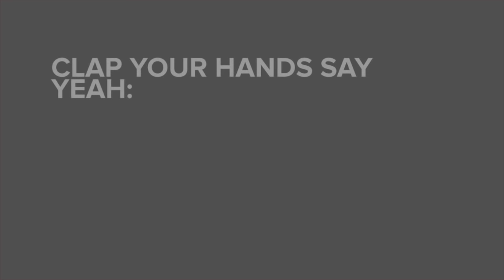Clap Your Hands Say Yeah: The Skin Of My Country Yellow Teeth (Live @ Google)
Since Clap Your Hands Say Yeah play one their indie rock tunes that originally broke on the internet, making them the perfect Google concert guests. To get more free tracks from CYHSY, and read music news, reviews and more check out It's all free for Music Beta by Google.